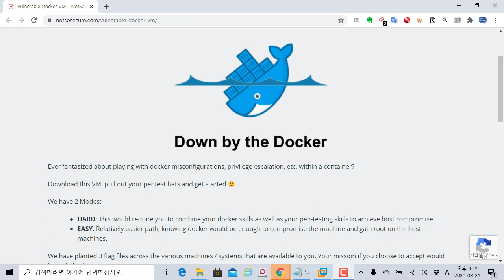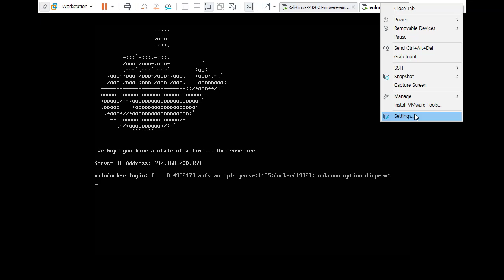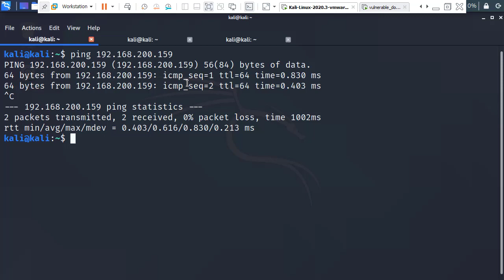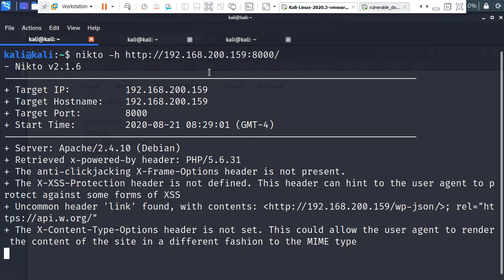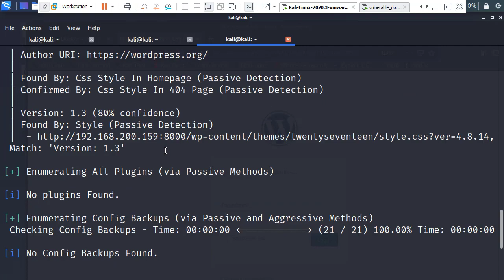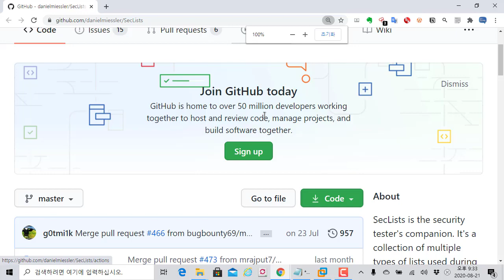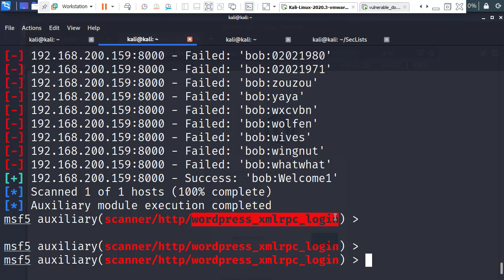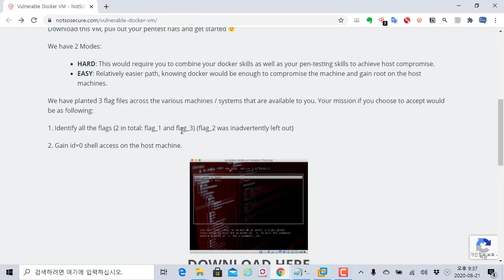취약한 도커 환경을 이용하여 모의해킹 침투를 도전해보세요!!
보안프로젝트 )에서 제공하는 IT보안 강의입니다. 이번 강의 주제는 "취약한 도커 환경을 이용하여 모의해킹 침투를 도전해보세요!!" 입니다.